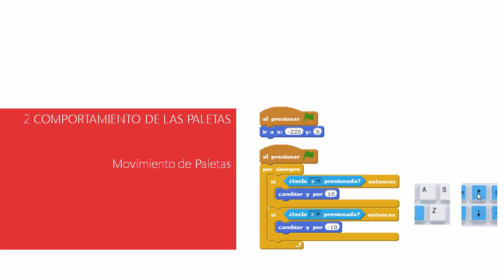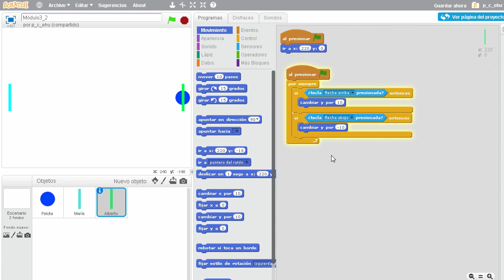3. 5 - Comportamiento de Paletas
Objetos Paletas:

• María: movimiento vertical al pulsar

tecla a , tecla z

• Alberto: movimiento verticla al pulsar

tecla fecha arriba, tecla flecha abajo